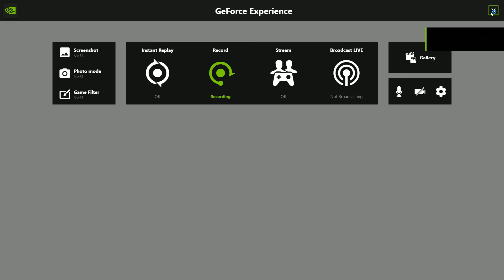LEGO City Undercover farmer float cheese